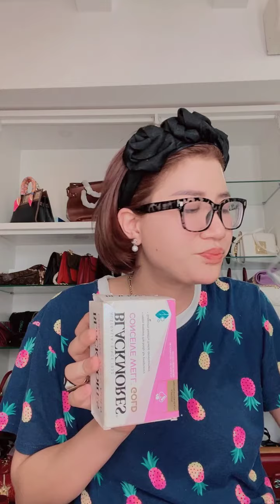Trang Khàn - Hương Hoàng tâm sự hút trứng